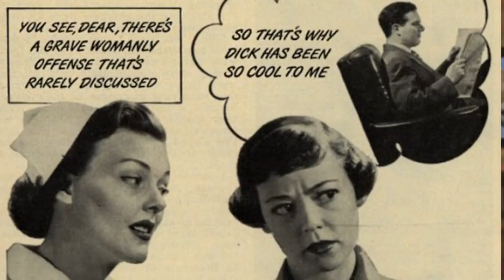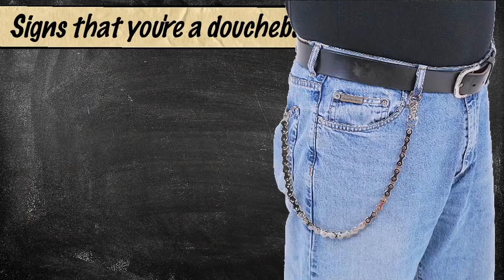Signs That You're a Douchebag (The Ed the Sock Show)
Ed the Sock discusses the evolution of the word "douchebag" and, more importantly, how to know if you are one.

Watch to learn about the many signs that you're a douchebag.